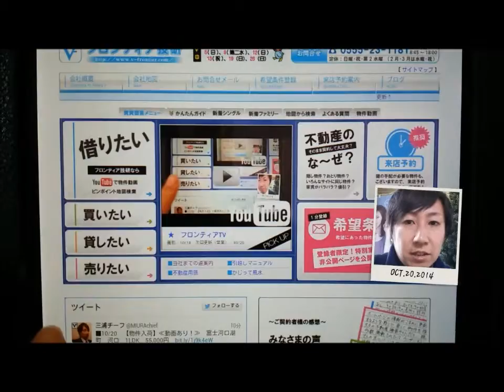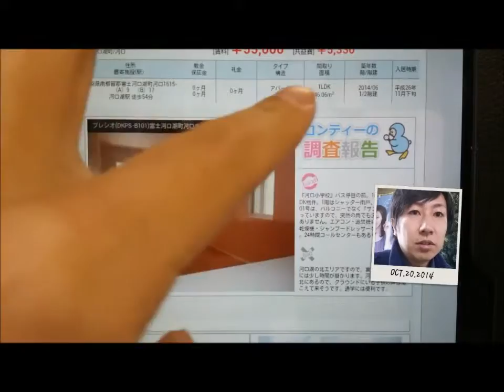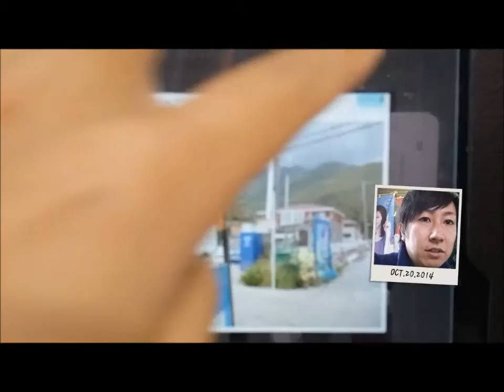【フロンティアTV】2014年10月20日：コーヒーCMの7変化がステキな山田孝之さんの誕生日。山梨県富士吉田市・富士河口湖町の賃貸アパートマンション・売買不動産ならフロンティア技研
【フロンティアTV】コーヒーCMの7変化がステキな山田孝之さんの誕生日の今日は、新着賃貸1件のご紹介です。富士吉田市の賃貸アパートマンション情報や売買不動産の情報も豊富なフロンティア技研から配信。フロンティア技研のホームページはこちらから　→